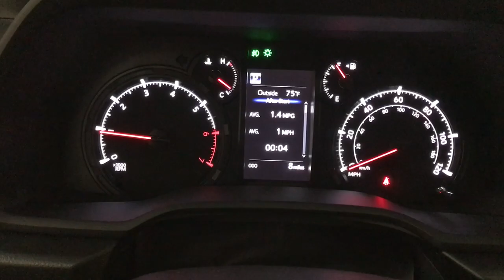2023 Toyota 4Runner Des Plaines, Elmhurst, Schaumburg, Chicago, Naperville, IL T59276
Ice Cap New 2023 Toyota 4Runner SR5 Premium available in Des Plaines, Illinois at Bredemann Toyota. Servicing the Elmhurst, Schaumburg, Chicago, Naperville, IL area.

Bredemann Toyota
1301 W Dempster St

Buy with Confidence from Bredemann Toyota! A Toyota Dealer since 1976, we take great pride in our dedication to providing the highest level of service for our customers. The Bredemanns have been serving Chicagoland since 1912 - come find out why! We are A+ rated by the Illinois Better Business Bureau, have a huge inventory of new and quality pre-owned vehicles, and offer extended service hours and free new model Toyota service loaners for your convenience. Our service lounge has a quiet room, free wi-fi and refreshments. Our goal is to make your sales and service experiences with us simple and pleasant! Discounted price shown includes the largest available Toyota manufacturer rebates/incentives and Bredemann discounts which are subject to change without notice. Every buyer qualifies for our lowest advertised price. Estimated monthly payment will vary depending on down payment and/or value of trade. Actual value of trade will be determined upon full vehicle inspection. While every reasonable effort is made to ensure the accuracy of this data, dealer is not responsible for any errors/omissions which may occur. Please verify all information with dealer sales representative. All prices/payments with approved credit plus tax, title, license/registration and $347.26 documentary fee.